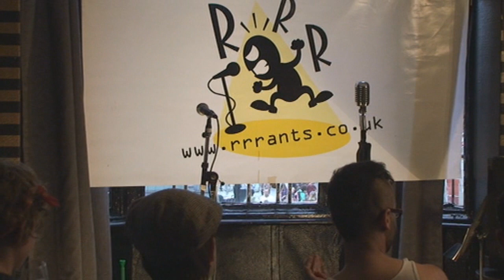Fatima Al Matar